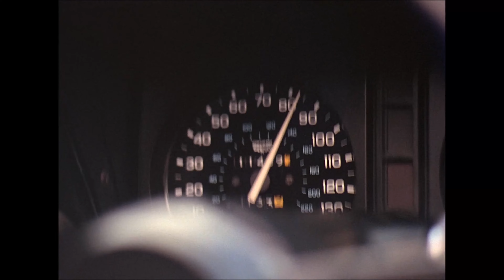Magnum PI - Season 1 (Old theme)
Just a intro with the old theme